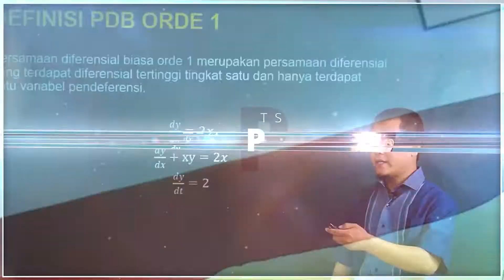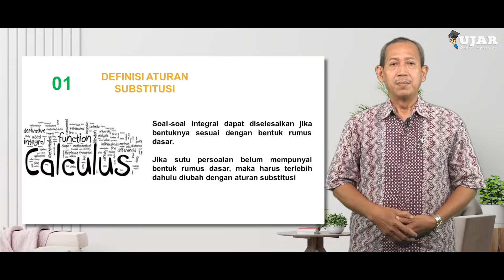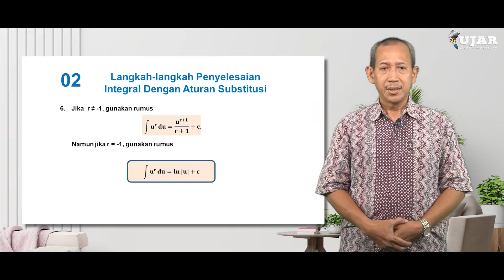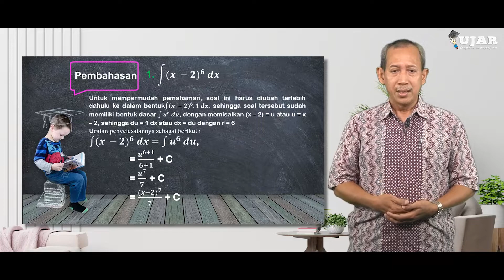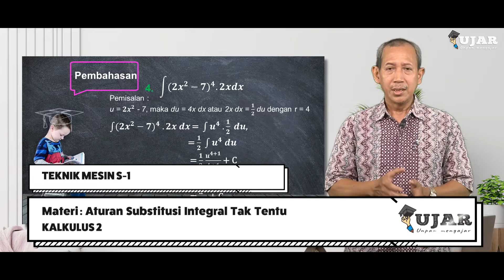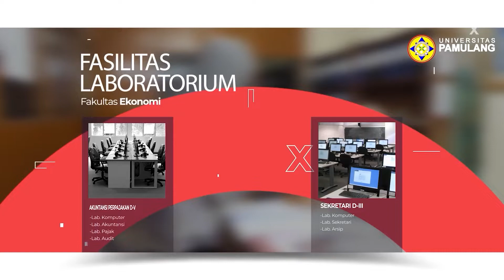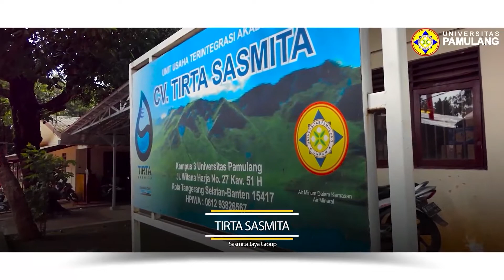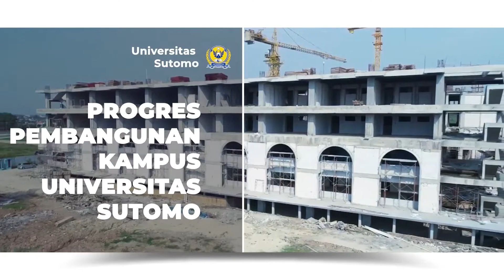UJAR KALKULUS 2 PERTEMUAN 2 ATURAN SUBSTITUSI INTEGRAL TAK TENTU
Program Studi = TEKNIK MESIN S-1
Mata Kuliah = KALKULUS 2
Pertemuan Ke =   PERTEMUAN 2 ATURAN SUBSTITUSI INTEGRAL TAK TENTU